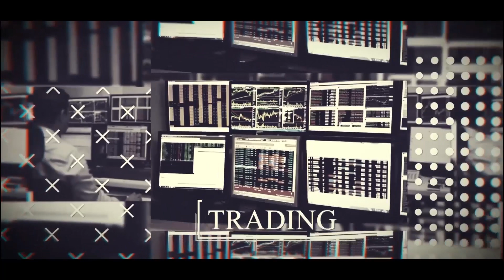Free Seminar in Kolkata | 14th September (Saturday)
REGISTER NOW for the seminar on "How to Make Money from the Stock Markets" for FREE:

Learn from market renowned experts:

1. Ramesh Damani, MBA (California State University-Northridge), Investor
2. Vivek Bajaj, (MBA (IIM Indore); ACA; ACS; M.Com. Co Founder StockEdge)
3. Chandan Taparia, (MBA,12 years of experience in Equity research)

Venue: Kala Mandir, 48, Theatre Road, Shakespeare Sarani, Kolkata - 700017

Scope of the event:

1. The event will cover various concepts usually deployed by market participants to create the right framework of investing and trading in the StockMarket.
2. The event will have the perfect mix of experience sharing from serious market participants who have done good in their career as a full-time market participant.

Everyone and Anyone who is desirous of understanding the secret behind success in the Stock Market (Share Bazaar).

Upcoming seminars on other cities:

Chennai - 28th Sept 2019
Ahmedabad -19th Oct 2019

For Free registration of any of the upcoming seminars conducted by Elearnmarkets and StockEdge please
Limited seats! Book your seat now!